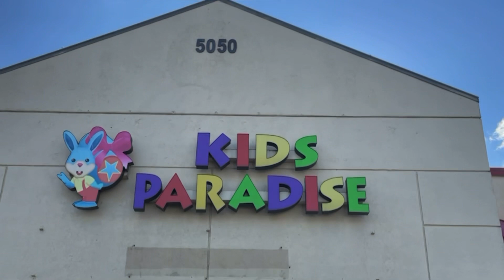Las mini aventuras de los pequeños👧🏻👦🏻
Hola amigos bienvenidos al canal hoy hemos recreado un video  de las aventuras de nuestros pequeños espero nos acompañen una vez más
Gracias 🙏🏻